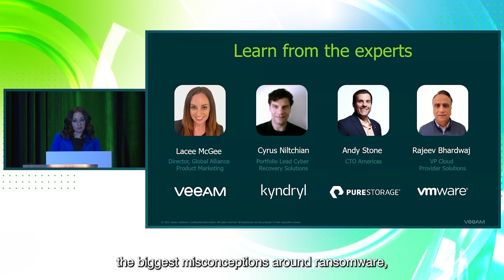VeeamON 2022 - Veeam Ransomware Best Practices for Secure Backup and Recovery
This super session provides an overview of Veeam® ransomware solutions that help you ensure recovery when you need it most. Key capabilities and best practices covered in this session will include the latest immutability best practices, reviewing the 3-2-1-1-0 rule, instant recovery at scale, how to keep Secure Restore part of the process and more. - Register and login now by July 19th for your chance to win a paid trip to VeeamON 2023 in Miami!